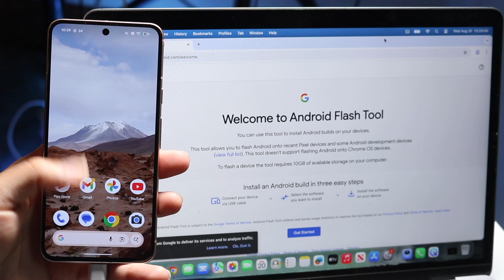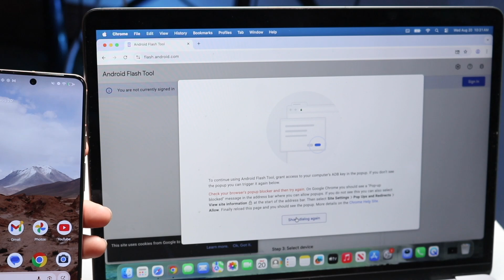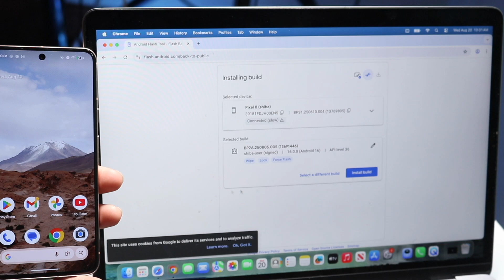How To Downgrade Your Google Pixel Phone Android Version! (Step By Step Guide)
Let's take a look at How To Downgrade Your Google Pixel Phone Android Version! (Step By Step Guide)